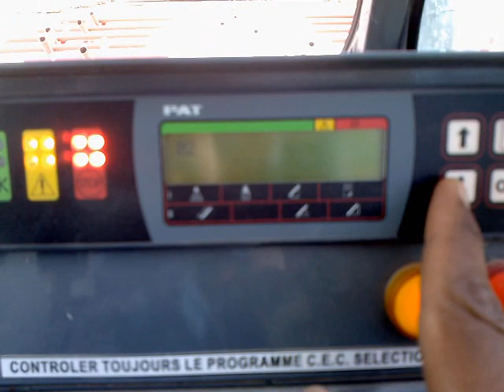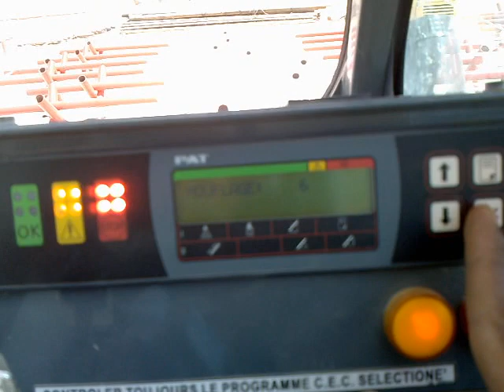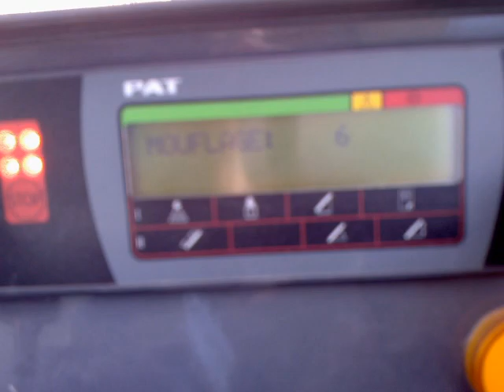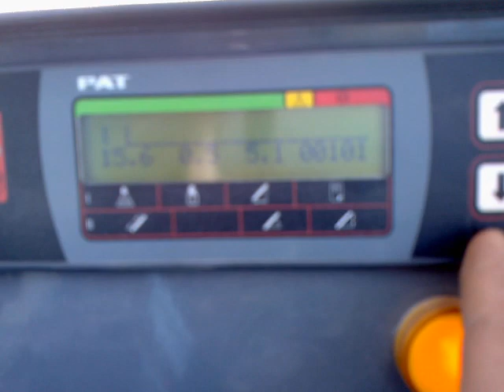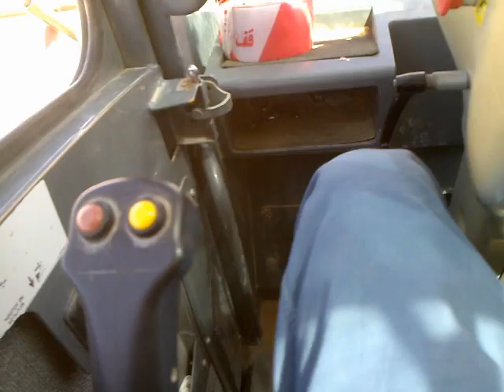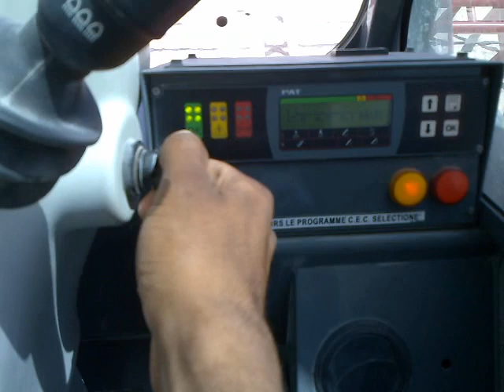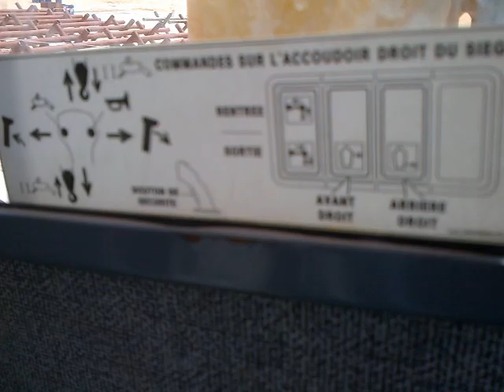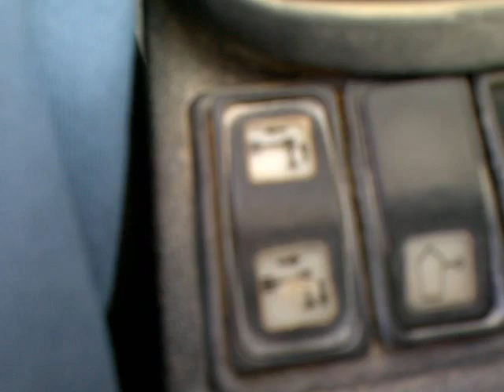preview locatelli crane نظرة مختصرة على رافعة لوكاتلي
crane locatelli